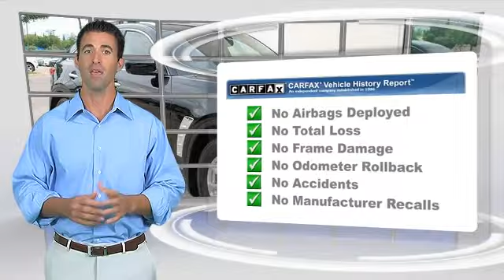Audi Dallas, Dallas TX 75209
Audi Dallas

[DFIN:2:2723524:I:8F4E0EB3:010f812d89bfbb4c9977e15b197ead68]